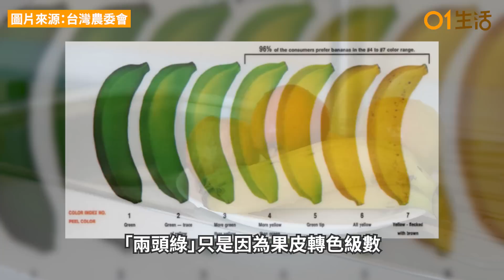香蕉冷知識｜網傳香蕉「頭尾綠」易致癌不宜吃？行內人揭催熟真相